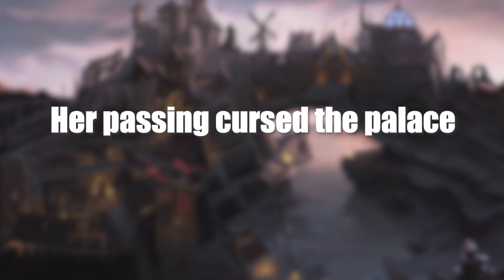Top 10 Female Villains in Skyrim!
Music